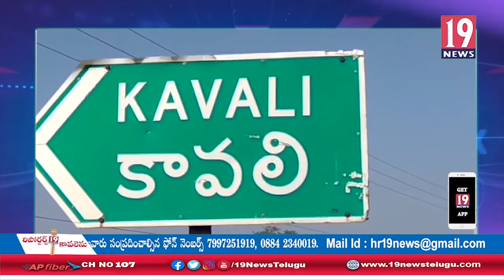కావలిలో అగ్ని మాపక ముగింపు వారోత్సవాలు - నెల్లూరు జిల్లా